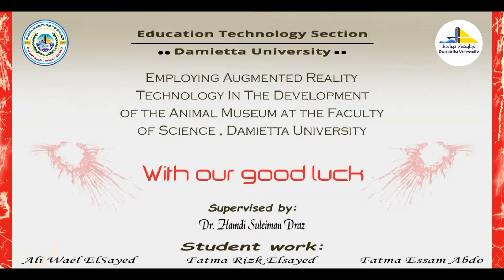Swamphen | دجاج سلطانية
Students of Education Technology Department
: لزياره صفحتنا علي اليوتيوب من خلال الرابط التالي
: وللتواصل معنا عبر الحساب الشخصي